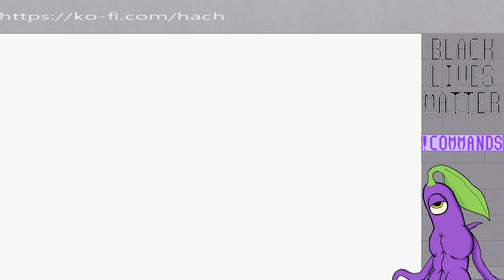Breath Of Fire: Stream 3